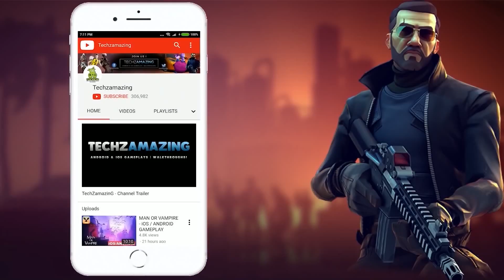Devil May Cry Mobile Gameplay Walkthrough (Android, iOS) - Part 5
Devil May Cry English BETA is now available on Android and ios, you can download through Taptap and iOS through Testflight.

▬▬▬ Description ▬▬▬
"Devil May Cry Mobile" is a genuine Devil May Cry mobile game jointly developed by Yun Chang Game Development and the CAPCOM Devil May Cry official team. The game inherits the combination of Devil May Cry's freedom and flexibility, both skills and strategy, gorgeous and unrestrained fighting style, and also uses the industry-leading motion capture technology to bring players an immersive combo experience that perfectly reproduces the tread The most devil-weeping battles, such as monsters, demonization, and bombardment, make the experience richer and more diverse.

In order to maintain the consistent world view of the Devil May Cry series, the game also restores the classic characters, scenes, weapons and bosses of the Devil May Cry series to the greatest extent, and presents the unprecedented Goth world with the highest quality art visuals to witness the original characters Undisclosed new plot.